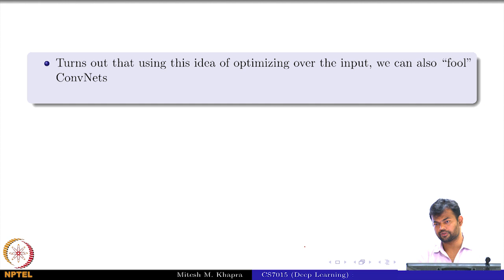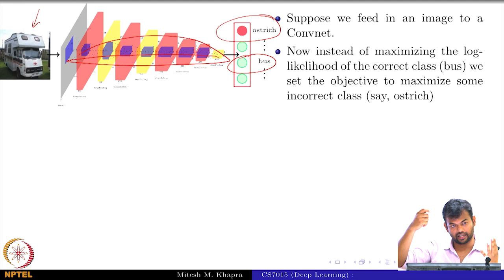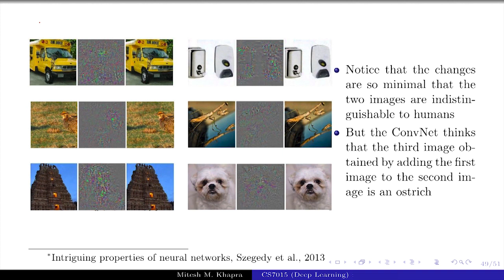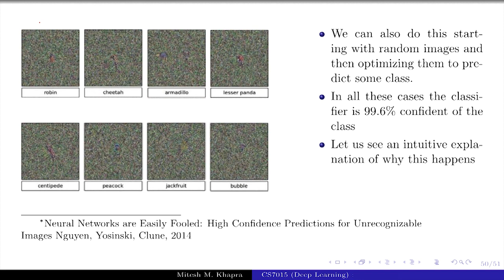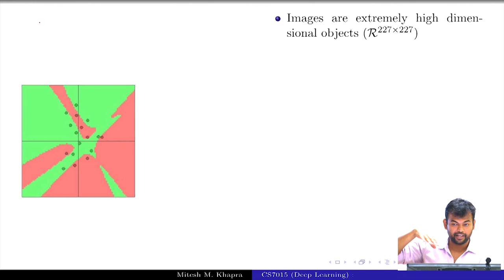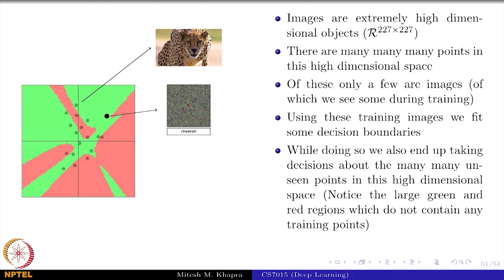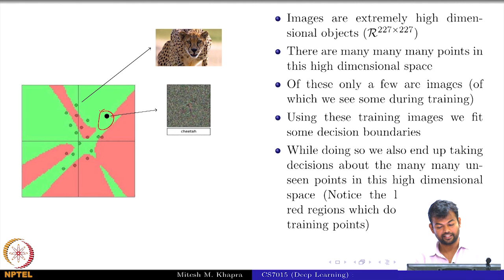Deep Learning(CS7015): Lec 12.10 Fooling Deep Convolutional Neural Networks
lec12mod10